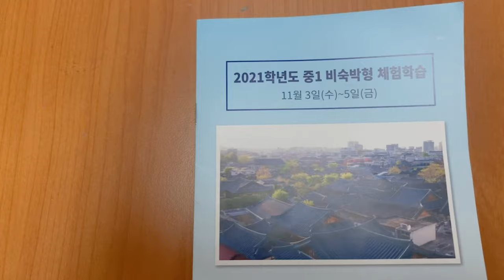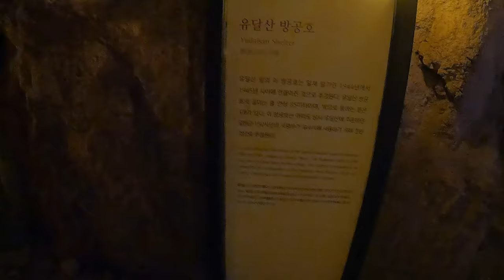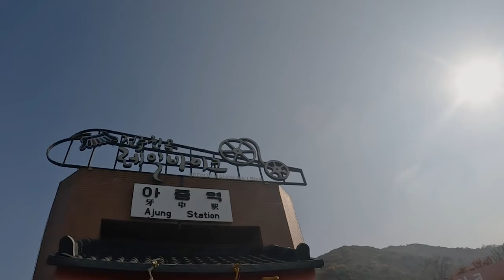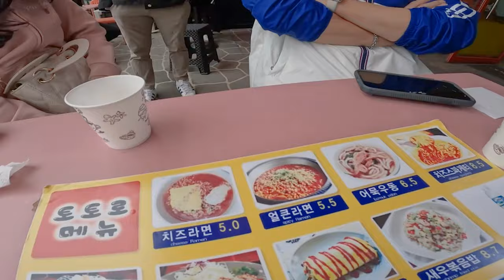[VLOG] 중등교사 브이로그 ㅣ위드 코로나 그리고 체험학습 ㅣ 선생님 시점으로 같이 떠나봐요(Feat. Gopro 10)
위드 코로나로 정책이 변경되면서 2년만에 체험학습을 가게 되었습니다.

비숙박, 차량 내 취식금지 등 여러가지 제약이 많았지만 학생들에게 좋은 체험의 시간이었습니다.

모든 영상은 Gopro 10(초광각 모드)으로 촬영되었으며

해당 영상에 등장하는 학생들과 선생님들의 동의를 얻어 제작되었습니다.